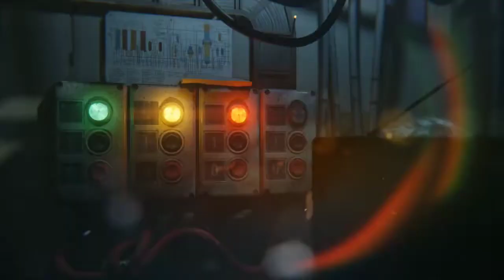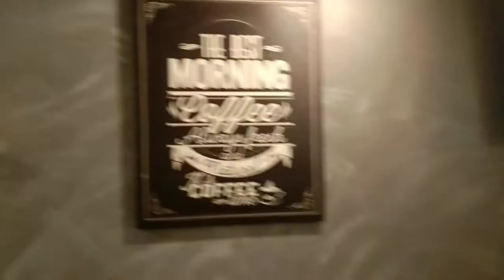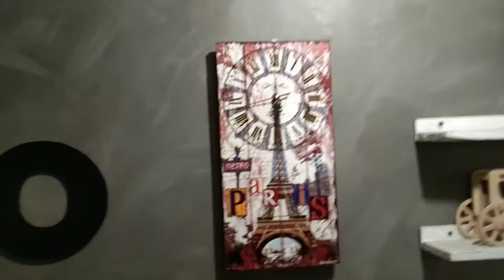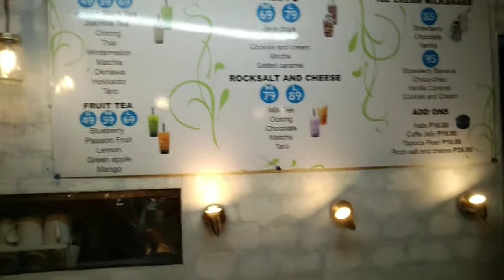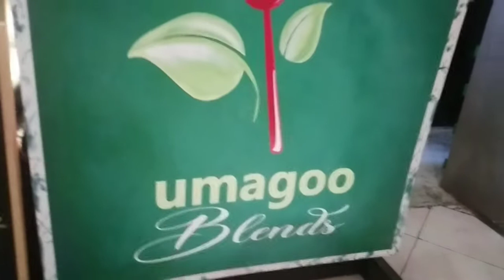On diet , pamalit sa kanin.